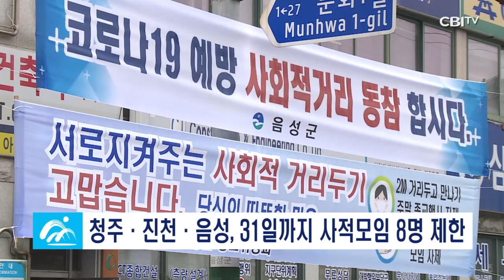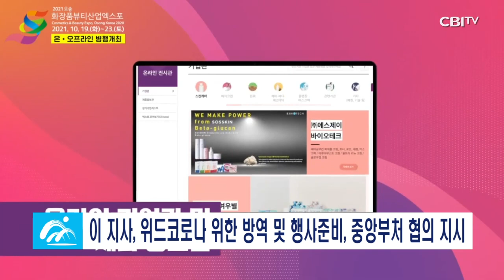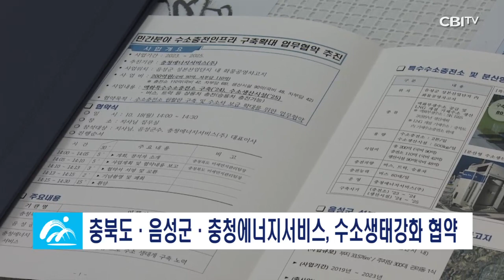충청북도 10월 18일 뉴스